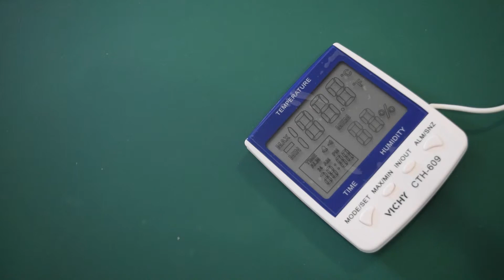Higrómetro con sonda modelo CTH609